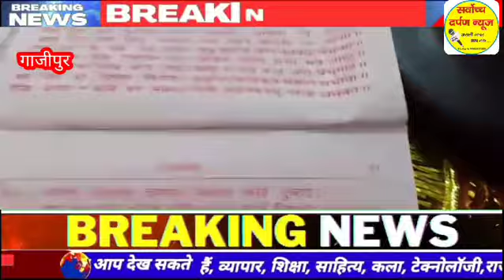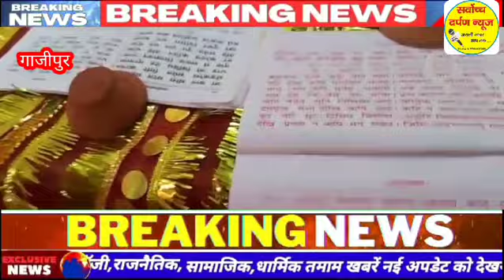विश्व शांति की कामना के लिए सुंदरकांड पाठ भजन कीर्तन का हुआ आयोजन...